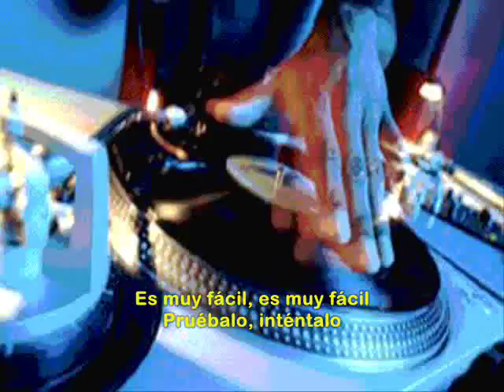JUAN GÁLVEZ - ES MUY FÁCIL [Letra]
Juan Gálvez - Es muy fácil. Lyrics included.